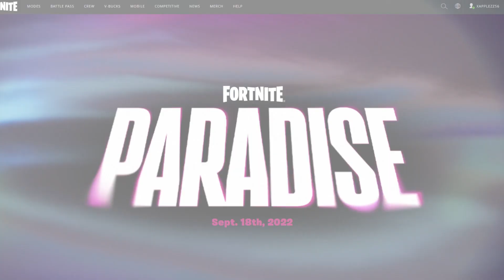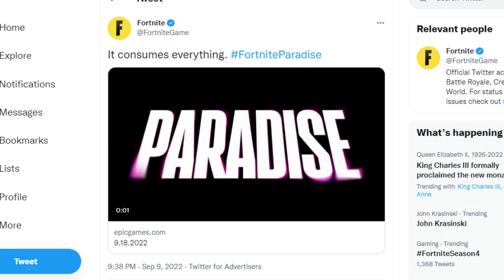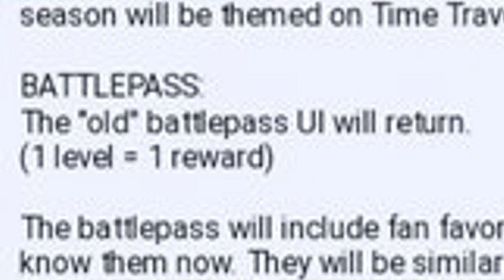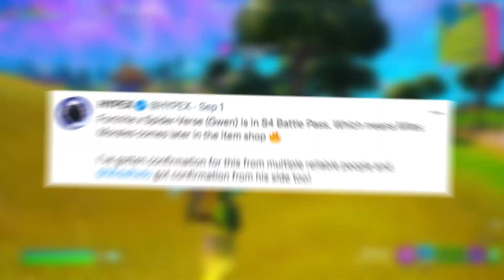Fortnite SEASON 4 Battle Pass LEAKED!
Check out PUBG Mobile and the new Ancient Secret: Arise mode, unlock all its secrets, fight the Boss and become a PUBG Mobile legend solo or with your friends for free

fortnite season 4 chapter 3 battle pass trailer, fortnite season 4, fortnite paradise battle pass, fortnite battle pass leaks, season 4 battle pass revealed, fortnite season 4 battle pass skins, fortnite season 4 trailer

Thanks @Feraals for the INSANE animations!

Thanks FNBRWatch for the leaks!

ad fortnite fortniteseason4 season4battlepass fortniteseason4trailer fortnitechapter3 fortnitechapter3season4 season4 chapter3 vids!